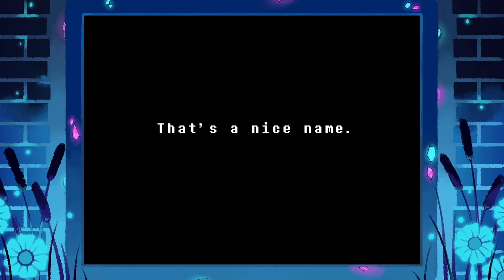UNDERTALE Bits and Pieces: Serene Streams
Narrowly escpaing from Undyne, Frisk finds themselves in a quieter part of Waterfall, where Sans and Nice Cream Guy were. Heading deeper into the marshy underground swampland, Frisk faces against more monsters, including the buff Aaron and the germaphobe Woshua, and even the reclusive singer Shyren and her agent. While Frisk solves puzzles in the serene caverns of Waterfall, they and Monster Kid head deeper into the area...

UNDERTALE: Bits and Pieces is an UNDERTALE Mod by Team BnP and a reimagining of the base game. With graphic overhauls, brand-mew console-exclusive content added in, quality-of-life changes and completely new content added in, experience Frisk's journey throguht the Underground in a refreshing, almost-never-seen-before fashion!

(an official copy of the base game is required to play the mod)